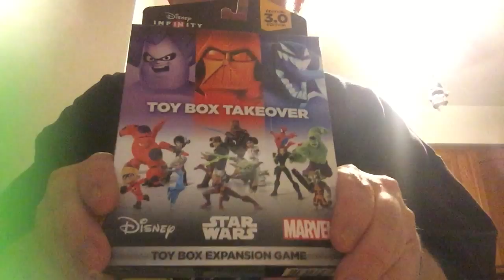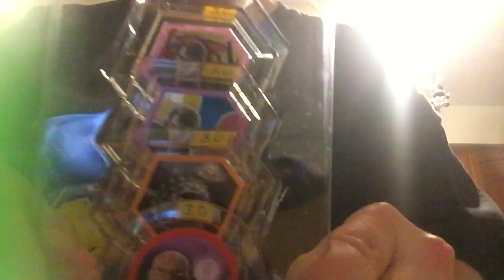Disney infinity 3.0 toy box takeover and Star Wars peer disc unboxing